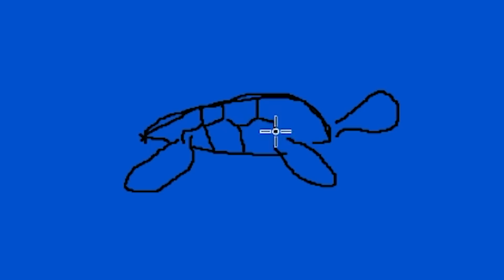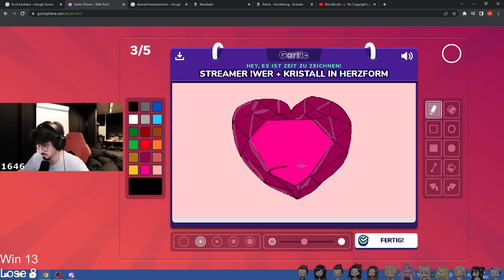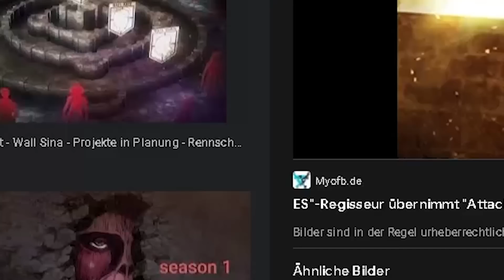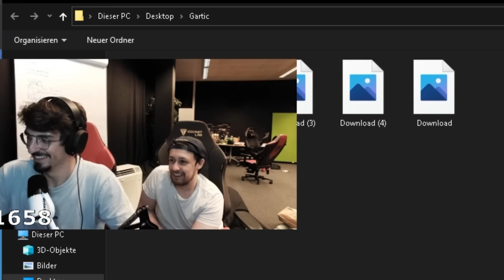Profi Künstler in Gartic Phone | Rumathra vs. Vlesk hinter Halle 8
Creator-Code: Rumathra

Mein Partner SteelSeries